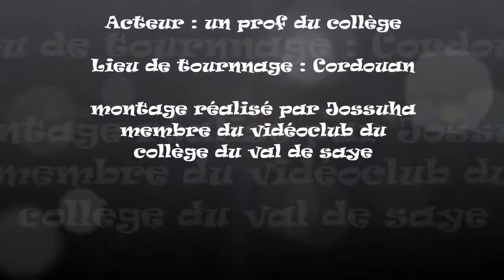Val de Saye Vidéoclub Wake 2016